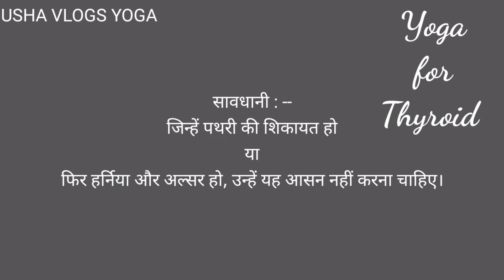Episode -5 धनुरासन💥 Benefits of Bow Pose💥थायराइड के लिए बेहद फायदेमंद💥Best Yoga for Thyroid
Benefits  of Bow Pose  || Dhanurasana || Best Yoga for Thyroid by URVASHI GUPTA

Related Search

Best Yoga For Health
Yoga Aasan
Best Health Yoga
Yoga Tips
Health
Yoga Is Best For Health
Yoga Kaise Kare
Yog Karne Ka Sahi Tarika
Yoga Ke Fayade
Yog Karne Ka Time
Right Yoga